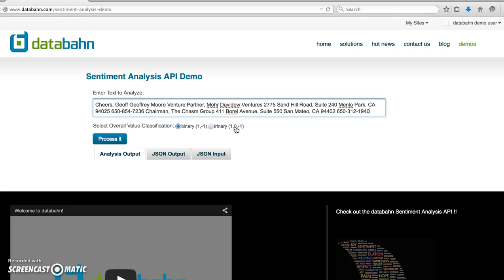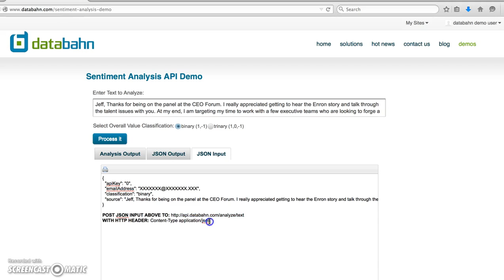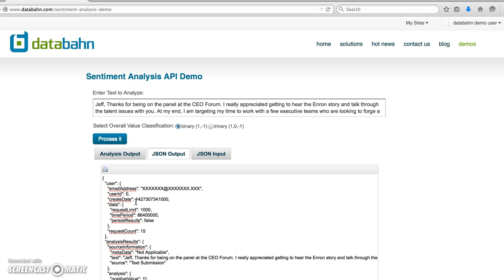Sentiment Analysis API demo video by databahn - Part 3 of 3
This is a brief 2 minute video on how to access the databahn Sentiment Analysis API, how to use it, and what to expect from it.